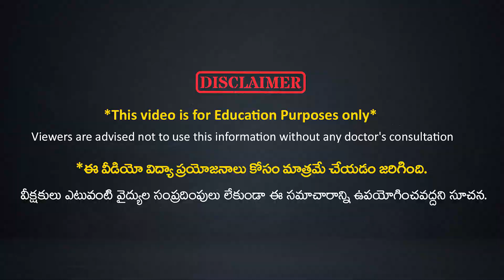Precautions to Take When We Visit Himalayas | Mountain Sickness | Dr. Ravikanth Kongara